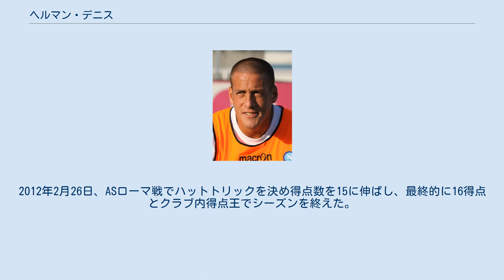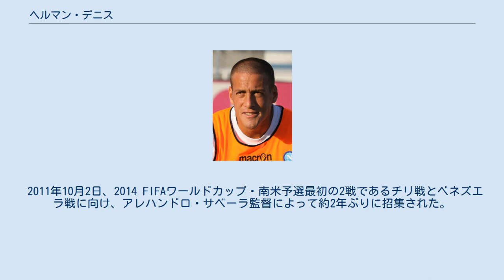ヘルマン・デニス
ヘルマン・デニス（Germán Gustavo Denis, 1981年9月10日 - ）は、アルゼンチン・ブエノスアイレス州出身のサッカー選手。
レッジーナ所属。
 1997年、当時アルゼンチン3部に属していた地元レメディオス・デ・エスカラダのCAタジェレスでデビュー。
2000年、ローマス・デ・サモーラ地区に本拠を置く1部のCAロス・アンデスに移籍したが、1年で2部に降格した。
2002年にイタリア・セリエBのACチェゼーナに移籍するまで、プリメーラB・ナシオナルでプレーした。
 2003年、アルゼンチンに復帰し、アルセナルFCに加入する。
2シーズンの間アルセナルでプレーし、2005年にCAコロンに移籍した。
2006年夏、アルセナルで指導を受けたホルヘ・ブルチャガ監督のいるCAインデペンディエンテに移籍した。
アペルトゥーラ2007では最初の13試合で15得点し得点王に輝いた。
 2008年6月、移籍金630万ユーロでイタリア・セリエAのSSCナポリに移籍した。
10-0で勝利したオーストリアのUFCイェンナースドルフとの親善試合に初出場しハットトリックを決めた。
8月14日、UEFAカップのKFヴラズニア戦で公式戦初得点を決め、SLベンフィカ戦でも得点した。
10月29日、レッジーナ・カルチョ戦で移籍後初ハットトリックを達成した。
ロベルト・ドナドーニが新たに監督に就任すると、2トップにマルセロ・サラジェタとエセキエル・ラベッシのコンビを起用することが多かったため終盤は出場機会が減少した。
 2010-11シーズンにウディネーゼ・カルチョに移籍し、UEFAチャンピオンズリーグ 2011-12プレーオフ・アーセナルFC戦のセカンドレグでプレーした。
 2011-12シーズン、新たに昇格してきたアタランタBCにシーズン終了までの期間で貸し出されると、開幕から冬の中断までの間に16試合12得点を記録。
2011年11月、その活躍からクラブはレンタル期間終了に伴い完全移籍で買い取るための交渉を開始した。
2012年2月26日、ASローマ戦でハットトリックを決め得点数を15に伸ばし、最終的に16得点とクラブ内得点王でシーズンを終えた。
6月19日、移籍金非公開の3年契約でアタランタに完全移籍を果たした。
 翌2012-13シーズンにも得点を量産。
とくにインテルナツィオナーレ・ミラノ戦で活躍を見せ、2012年11月11日のホーム戦では2得点、2013年4月7日のアウェイ戦ではハットトリックを達成した。
 2016年2月3日、母国アルゼンチンのインデペンディエンテへ7年半ぶりに復帰した。
 2010 FIFAワールドカップ・南米予選の最初の2戦であるチリ戦とベネズエラ戦に向け、アルフィオ・バシーレ監督率いるアルゼンチン代表招集され、2007年10月16日のベネズエラ戦でカルロス・テベスに代わり初出場した。
 2011年10月2日、2014 FIFAワールドカップ・南米予選最初の2戦であるチリ戦とベネズエラ戦に向け、アレハンドロ・サベーラ監督によって約2年ぶりに招集された。